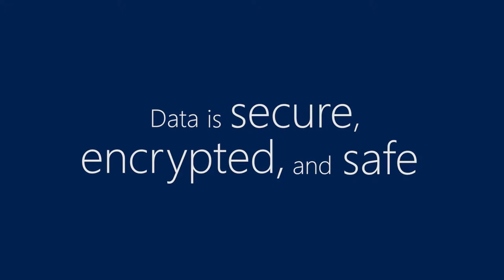SPYRUS Windows To Go - UK Army Cadet Force Deployment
Large scale deployment of Microsoft Windows To Go by the UK Army Cadet Force using SPYRUS WorkSafe Windows to Go drives.